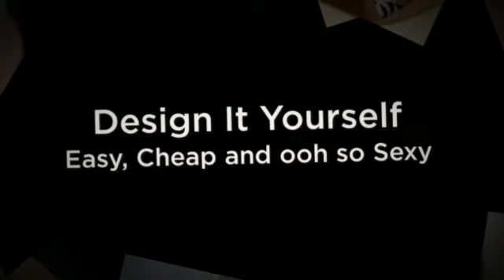Nail Art Snake Print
Re-doing Finger Nail Polish

ONE: Remove Improve. I used to paint my nails at night, but I had way too many nights where I got sheet marks on my nails. Now I eliminate my polish through the night then fresh paint each day. If it's just for a night, though it might not be true, I also like to give my little fingers a nice break from paint... even! I personally use typical nail polish removal in the substance cotton and store rounds. I relax the cotton and press it in opposition to my nail for a couple of secs. Then I swipe and replicate as essential. If I've used red polish, I pour remover into the cap, sometimes. I Then drop a q-tip in the press and cap the end of the q-suggestion in to the sides of my nails. (Those elements are challenging! )

TWO: I clean my hands. ALWAYS. I have a severe problem with exactly how the nail improve removal can make my hands and wrists sense. I use a lot of lotion. (See, that's where by eliminating at night is useful! Cream on your own fingernails can obstruct polish.)

three: I'm right handed... BUT my left hand shakes really horribly. Even though I will be better at piece of art my left-hand, my fingers is not going to hold continue to. I usually begin with the clean in my right hand my left-hand on the kitchen table. It actually really helps with painting in general, although this is something I do for my shaky hand: I hit my palm completely into the desk. I color from my pinky finger to my index finger. Then I turn my hands 90 levels in order that my fingertips hang off of the desk and my thumb is perpendicular for the benefit.

Four: I switch to piece of art my right-hand. Very same approach, very same approach.

Five: I undergo using the same approach to perform a secondly layer. (For many shades, like lighter in weight hues... I paint another jacket! )

six: Whatever, I have to sit nevertheless for a minimum of 10 minutes. Even though they believe sort of free of moisture or look dried up, the fingernails can smudge the moment you touch it. , smears. not fairly.smudges and Dents One particular solution I've found out that operates the most effective, are these quick dry drops. Incredible. I nevertheless sit down for quite a while to be sure the polish has hardened.

Seven: If I'm going somewhere important and need my nails to really be amazing, I use the Julep Freedom Polymer Top Coat. These things can make your fingernails really feel more challenging than, properly, fingernails. It helps prevent cracking, functions definitely easily, which is way less than acquiring Gel or Shellak. Much better? It's effortless to take out whenever you actually would like to take it off.